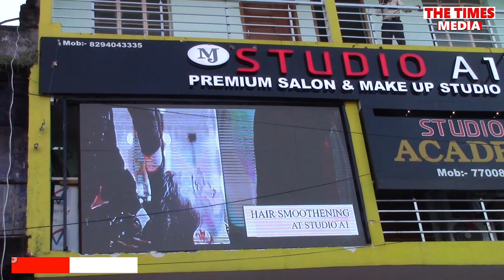Academy & Salon A1 Studio | Career in Beauty - Bokaro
The first impression is the last impression | Isn't it |
With the demand for such services on the rise, the beauty industry is growing by the day and with it the need for skilled professionals. So, if you want to be a part of this lucrative industry and make a career, Watch this.
ऐसी सेवाओं की बढ़ती मांग के साथ, सौंदर्य उद्योग दिन-ब-दिन बढ़ रहा है और इसके साथ ही कुशल पेशेवरों की आवश्यकता है। इसलिए, यदि आप इस आकर्षक उद्योग का हिस्सा बनना चाहते हैं और अपना करियर बनाना चाहते हैं, तो आपको अवश्य देखना चाहिए |